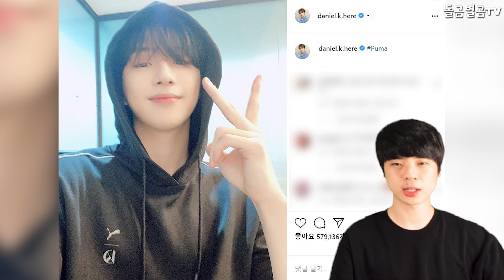【ENG】"춤선 1위" 역시 강다니엘, 무려 3관왕 달성하며 화제! No.1 dance line Kang Daniel, winning three gold medals 돌곰별곰TV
정대규

감사합니다.

네이버 파파고 다국어 번역 :

"No.1 dance line" Kang Daniel is the talk of the town, winning three gold medals!

「No.1ダンスライン」カン·ダニエルが話題になっています。 3つの金メダルを獲得しました。

"一號舞線"姜丹尼爾是鎮上議論的話題,奪得三枚金牌!

감사합니다^____^

감사합니다.